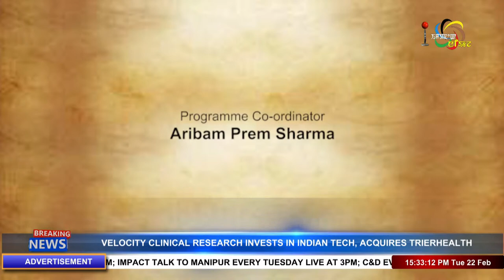MOIRANGTHEM MUKTAMANI DEVI on IMPACT TALK TO MANIPUR 22 FEB 2022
GUEST :
Moirangthem Muktamani Devi
Entrepreneur

ANCHOR :
Ibethoi Thokchom
Sub-Editor

CAMERAMAN :
Khundrakpam Inaomacha